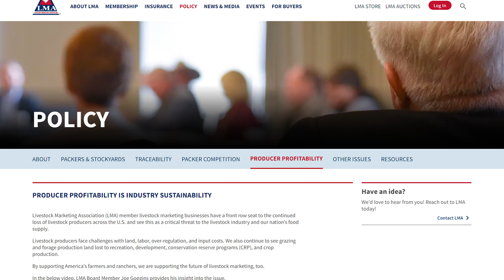Cattle Conventions Focus on Producer Profitability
As cattle producers meet for their winter conventions, producer profitability is a big topic. During the Montana Stockgrowers Association Convention in Billings, California cattle producer and auction market owner Jake Parnell said its one of the Livestock Marketing Association's biggest priorities too.